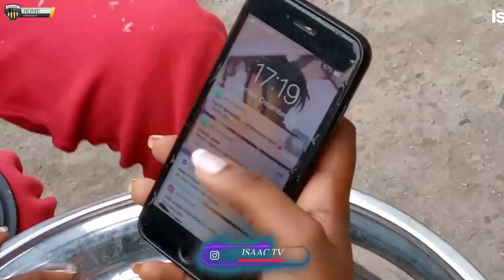Nihinduye UMUHUNGU kubera..|| Ndanka uwunyita umukobwa ndanavyicuza caaane..|| TWOGWANA..